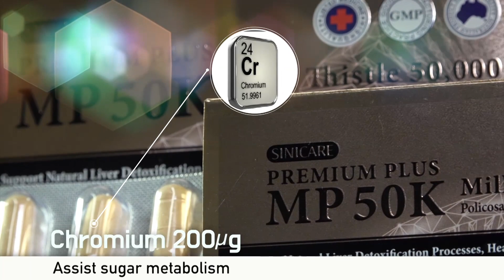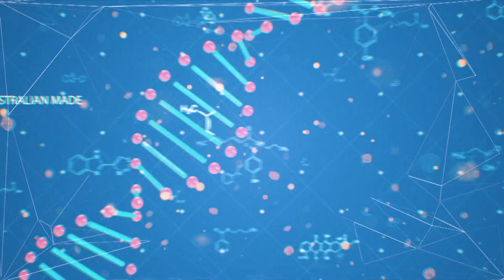Sincare Mp50K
Each Capsule Contains :
Silybum Marianum(Milk Thistle) Extract
Equiv to Dry Seed 50,000mg
Chromium (as chromic chloride hexahydrate) 200µg
Sugar Cane Wax Alcohols 12mg
Fucus Vesiculosus Extract
Equiv to Whole Plant 1,000mg

Descreption
+ Helps maintain healthy cholesterol in healthy individuals
+ Support natural liver detoxification processes
+ Helps enhance healthy liver function
+ Maintain digestive system health
+ Maintain healthy thyroid hormones
+ Maintain healthy growth and development
+ Support body metabolism
+ Assist sugar metabolism